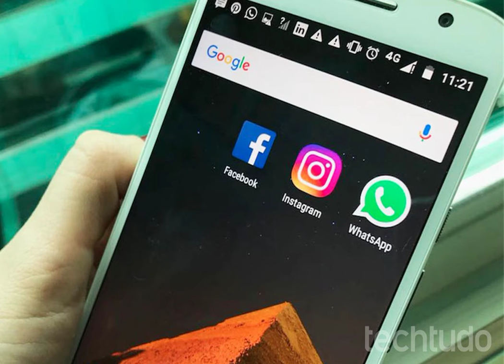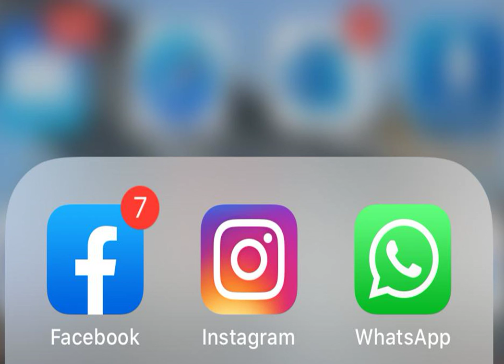Usuários relatam instabilidade no WhatsApp, Instagram e Facebook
Por volta das 19h30, o site Downdetector, que reúne queixas sobre serviços de internet, registrou um pico relacionado ao app de mensagens, com pouco mais de 2 mil notificações.

Acessado em: 9 de junho de 2021 às 20:37